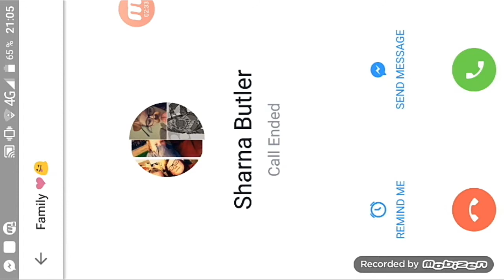C.A.T.S. Golden League+Ledendary chest😀😁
C.A.T.S.